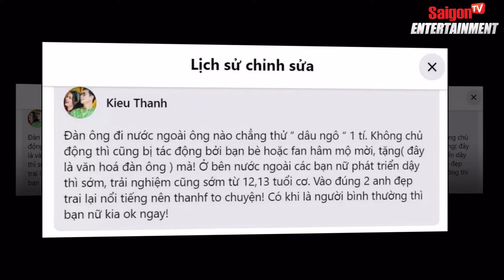Kiều Thanh lên tiếng ồn ào 2 nghệ sĩ bên Tây Ban Nha | Tin Showbiz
Mới đây nhất, diễn viên Kiều Thanh có bài đăng thu hút sự chú ý trên trang cá nhân. Cô chia sẻ một bài viết bàn luận sự nghiệp của diễn viên Đ. - người đang được cho là nghi phạm - khi vướng phải ồn ào đời tư.
Nữ diễn viên qua đó nêu góc nhìn: "Đàn ông đi nước ngoài ông nào chẳng thử 'dâu ngô' một tí. Không chủ động thì cũng bị tác động bởi bạn bè hoặc fan hâm mộ mời, tặng mà.
Ở bên nước ngoài các bạn nữ phát triển dậy thì sớm, trải nghiệm cũng sớm từ 12, 13 tuổi cơ. Vào đúng 2 anh đẹp trai lại nổi tiếng nên thành to chuyện! Có khi là người bình thường thì bạn nữ kia OK ngay!".